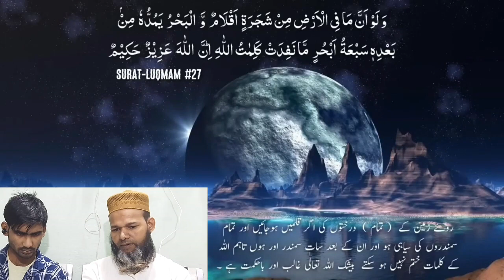ये सही हैं❓या गलत है❓